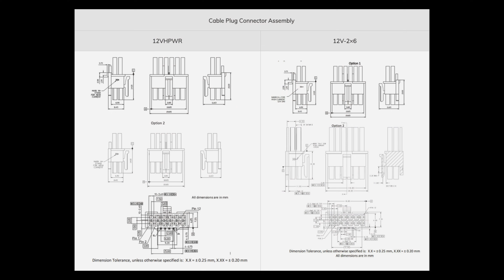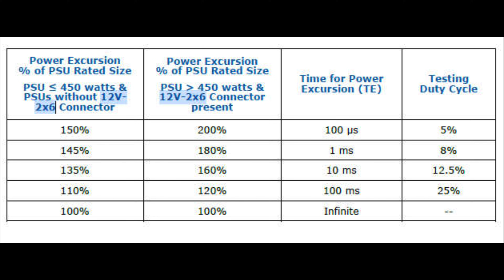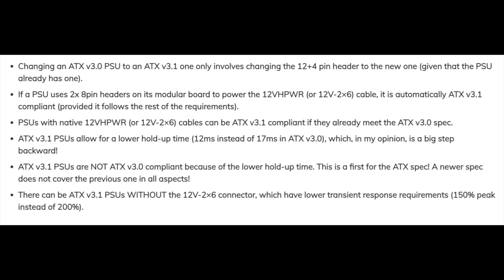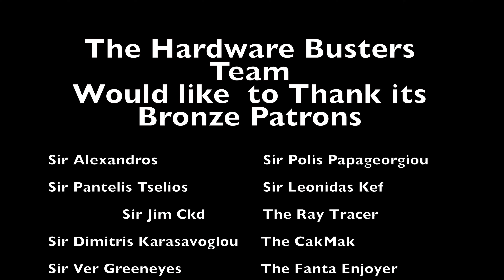Should I get an ATX v3.1 PSU, or will an ATX v3.0 be fine? Everything you need to know!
Free Music Without Copyright (Safe)
Expensive icon created by Iconjam - Flaticon